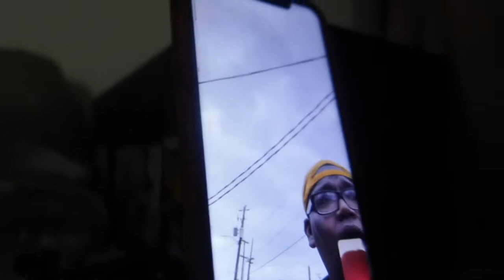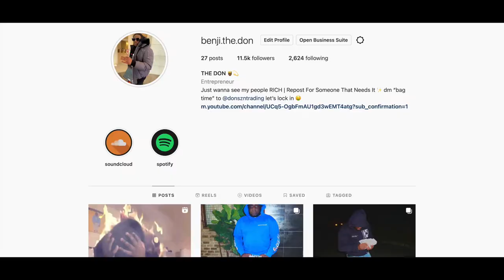A Day In The Life Of A Rizz Disciple!